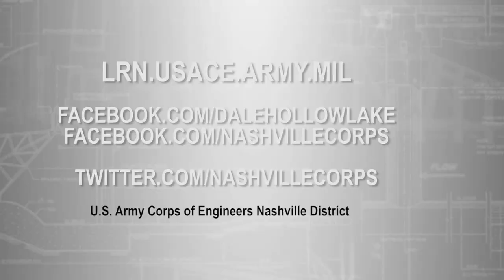Recounting Dale Hollow Lake's historic world record smallmouth bass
Did you know the top 3 world record smallmouth bass have all been caught at Dale Hollow Lake?  Thomas Weaver, Horse Creek Dock & Resort manager, tells the story of how David L. Hayes caught his 11-pound, 15-ounce world record fish while trolling July 9, 1955! Weaver highlights the great opportunity visitors have to recreate and catch trophy fish at the well-known smallmouth lake and fishery straddling the border of Kentucky and Tennessee! The U.S. Army Corps of Engineers Nashville District operates the lake and maintains its recreation and camping facilities. (USACE Video by Lee Roberts)